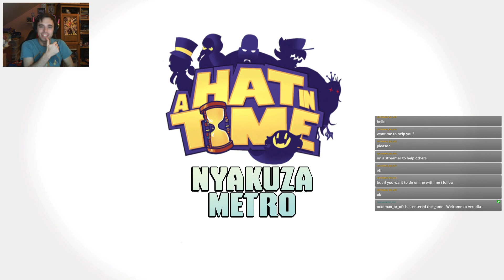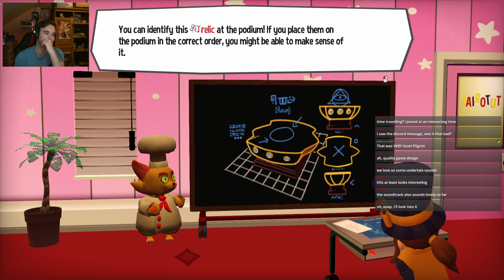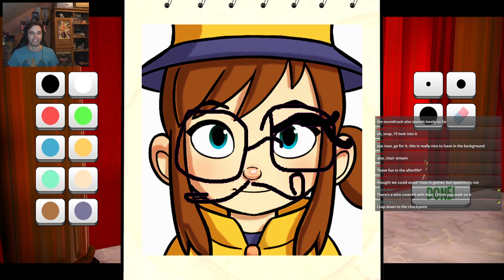A hat of a time! | Lets Play: A Hat in Time [Stream] | Episode 1